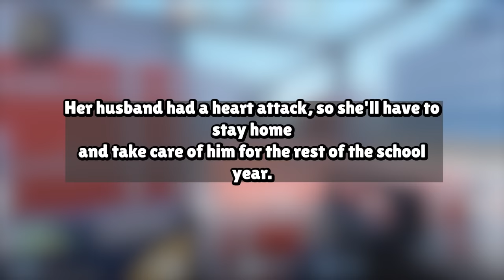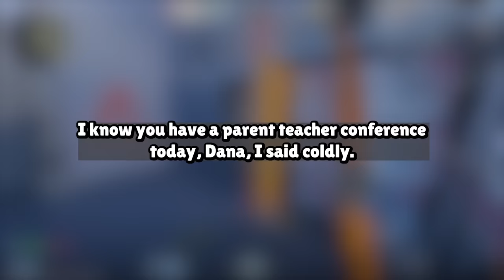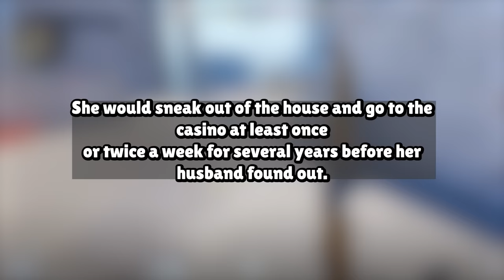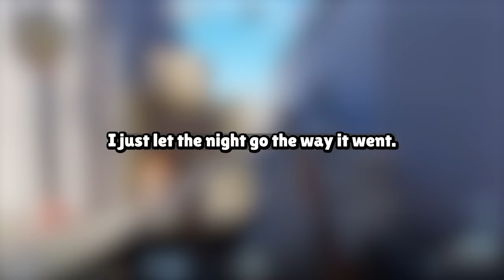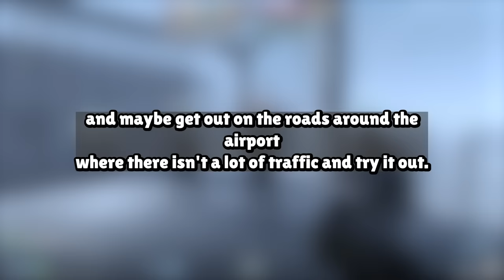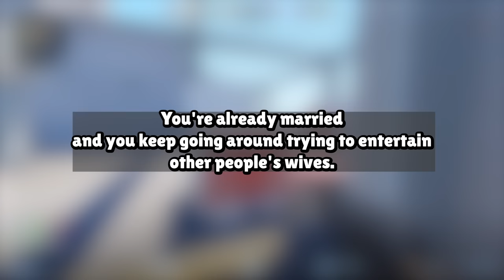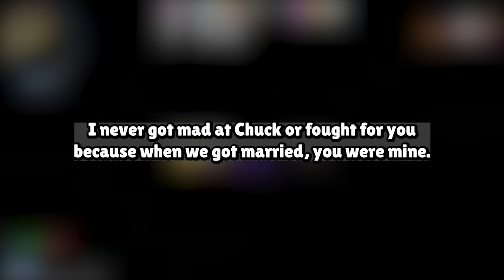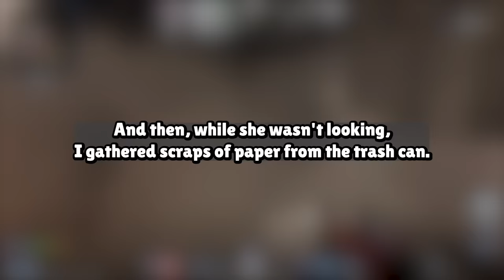My Wife Of 15 Years Got Bored and Cheated On Me I Took Hard Revenge Reddit Cheating Story Audio Book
Our Work Process:
1. Come up with questions, research, script, come up with opinions/commentary, polish until ready for recording.
2. Record voice acting the stories/questions, sharing thoughts and opinions and performing it in a creative and transformative fashion for viewers to enjoy.
3. Record gameplay until there is enough interesting footage to use for the background
4. Throw the gameplay in the editing software and then begin typing up the captions, cutting/trimming the voice acting, adding SFX, color correction, removing/adding clips, etc.
5. Final review of the video, if video is not up to the quality desired for this channel. Either go back into the editing software, re-record some lines, change opinions/commentaries.

Based on the book:
PTA